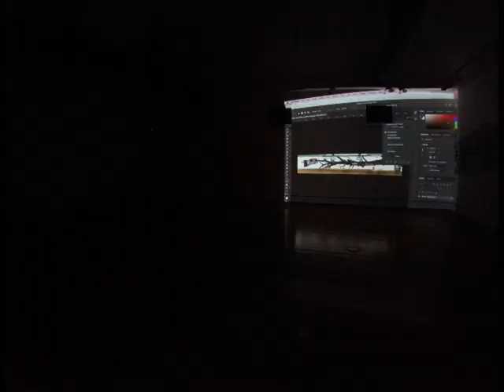Ethan Murrow: The Greenhouse Timelapse at the Cahoon Museum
This video documents the work of Ethan Murrow, as he and his team install the over 75 foot wall drawing of a felled oak tree at the Cahoon Museum over the course of 7 days. This wall drawing is part of his installation for his show the Greenhouse ongoing until October 3rd.